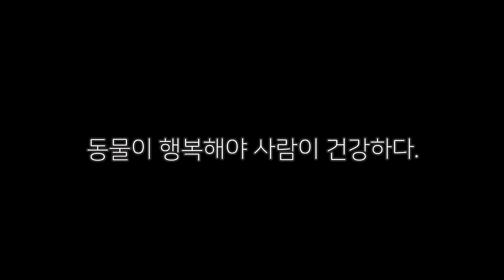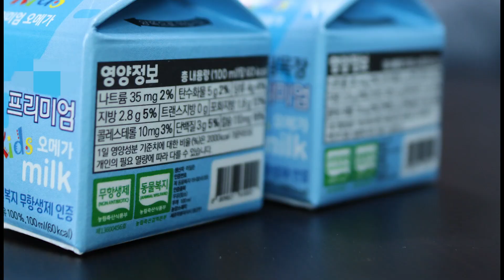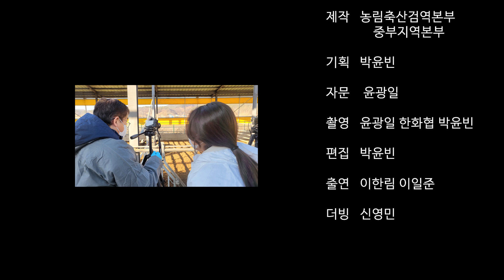동물복지 농장에서 자라는 젖소들의 하루를 소개합니다.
■ 동물복지 홍보영상 글씨체 및 템플릿 출처
  - 글씨체
      1. 나눔스퀘어라운드
      2. EF_제주돌담
      3. 나눔손글씨무궁화
      4. 배달의민족 한나체PRO
      5. 기상청 달콤기후체
 - 템플릿
      1. 편집하는 여자
      2. 릴리리아 Design Lab
 - 음원
      1. vio.dio. 음원사이트